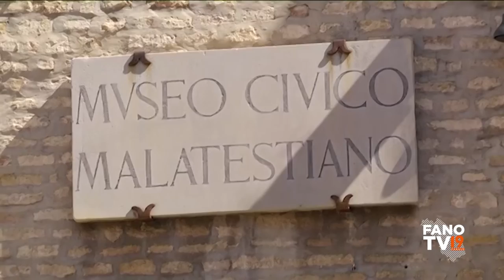Luciano Cecchini - Fano cambia passo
Elezioni comunali 2024